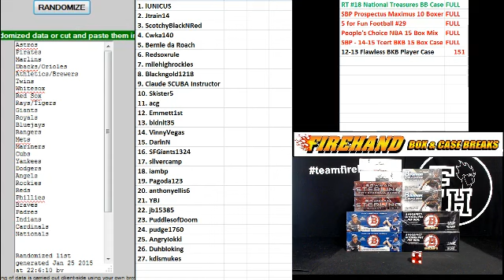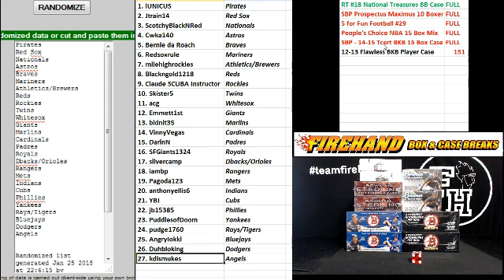Team Draw Results ~ SBP - Prospectus Maximus 10 Box Baseball Mixer Break ~ 1/25/15